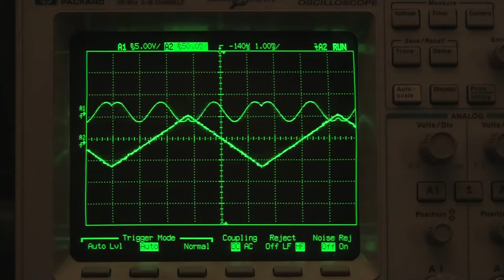sinusoidal wavefolder test 3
sinusoidal wavefolder with a triangle wave input, with amplitude modulation of the triangle wave.